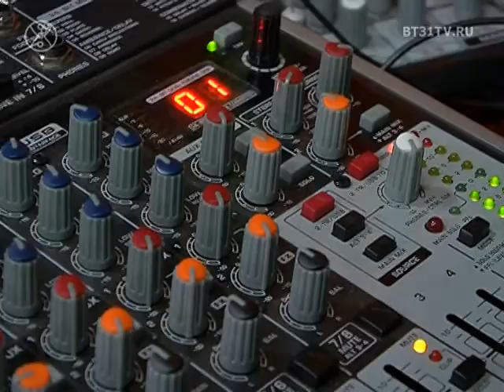День Парикмахера в стиле DISCO в Masterskaia N21